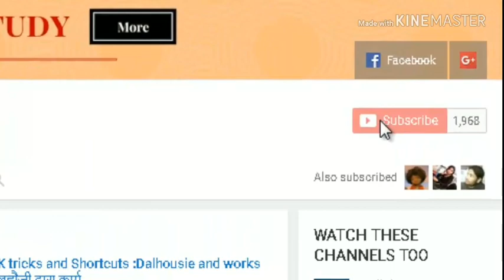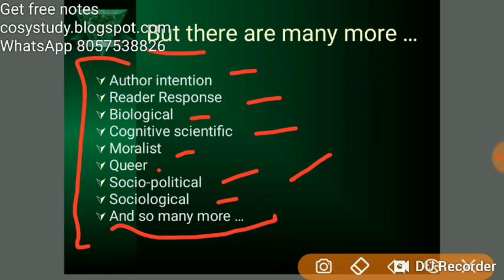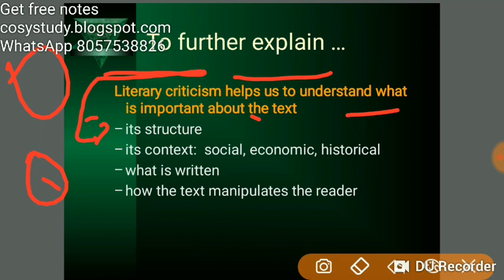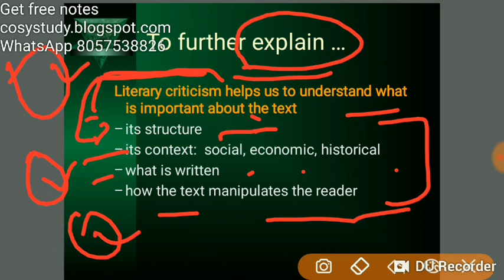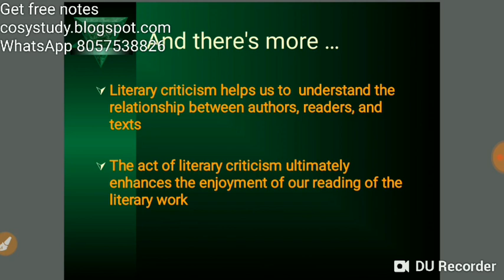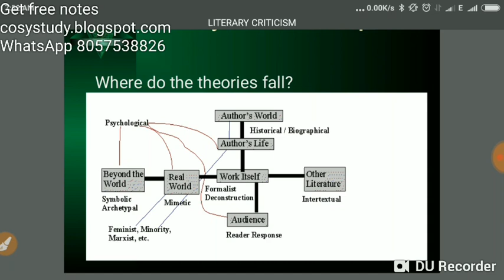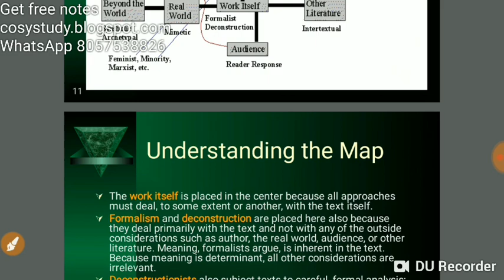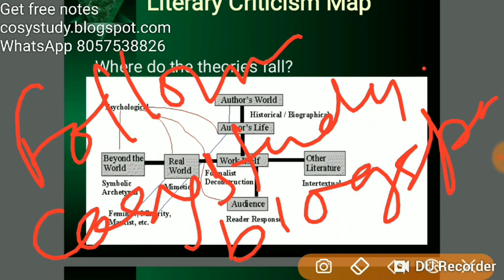literarycriticism Complete LITERARY CRITICISM for Ugc Net English |tgt|pgt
In this video I have talked about literary criticism and theory . I tried to simplify literary criticism and theory .
literary criticism,
literary criticism examples,

functions of literary criticism,

literary criticism theories,

literary criticism types,

importance of literary criticism,

literary criticism pdf,

literary criticism books